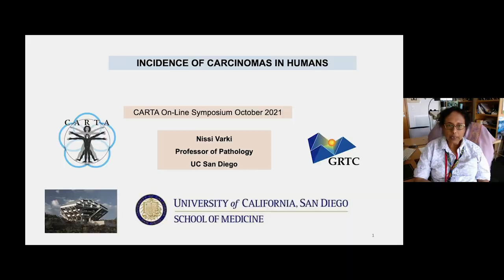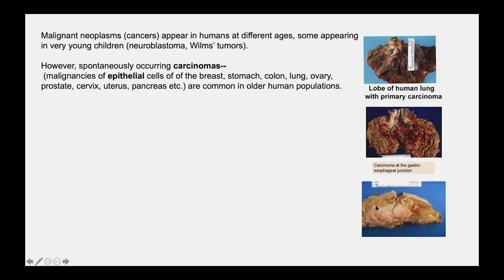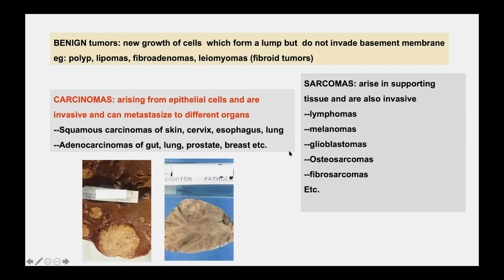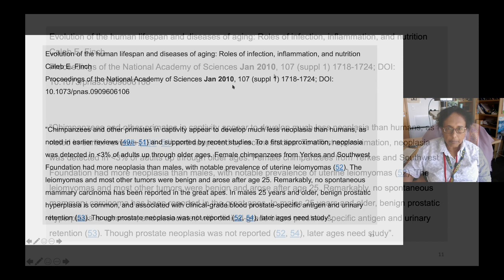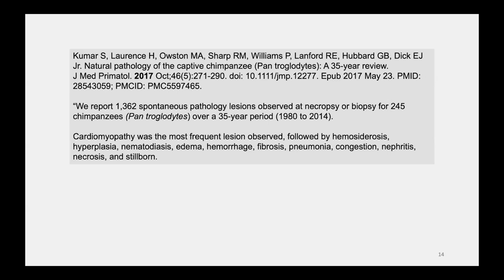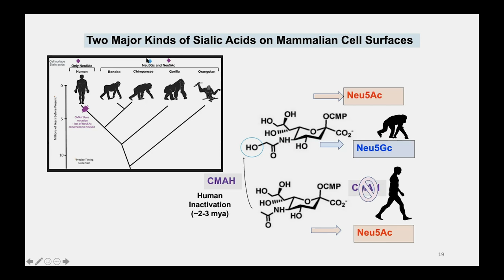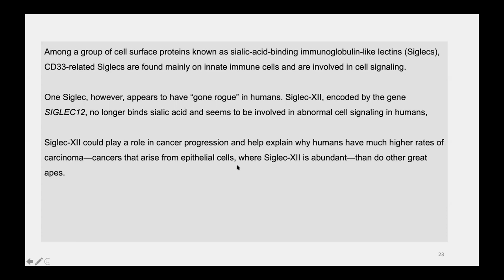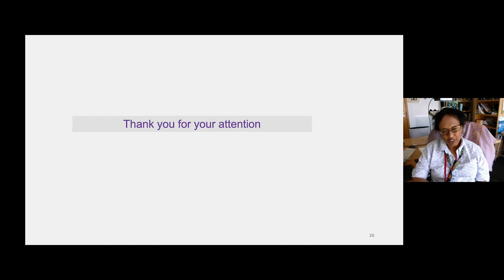CARTA: Comparative Anthropogeny: Incidence of Carcinomas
During embryogenesis, the three germ layers (endoderm, ectoderm, mesoderm) differentiate into epithelial and non-epithelial cells, which eventually form differentiated tissues and organs. Abundant data now indicates that we humans are very closely related to other hominids including chimpanzees, bonobos, gorillas, and orangutans, the so-called "great apes". UC San Diego School of Medicine professor Nissi Varki discusses the incidence of carcinomas, including the rarity of occurrence of common human carcinomas in captive chimpanzees. [Show ID: 37382]

00:00 - Start
01:37 - Main Presentation

More from: CARTA: Comparative Anthropogeny: From Molecules to Societies